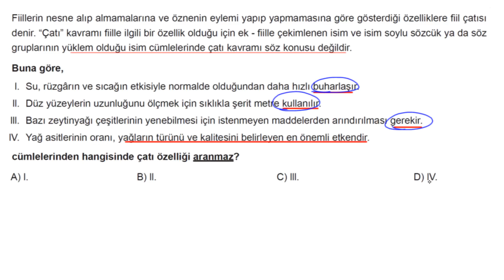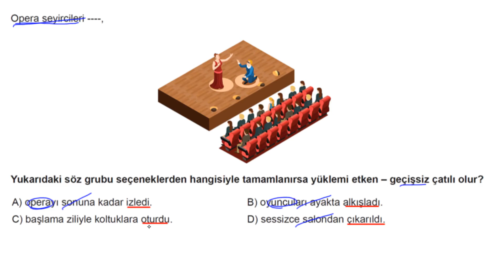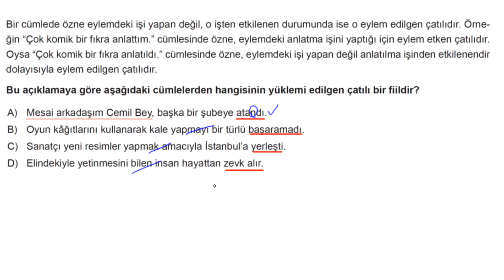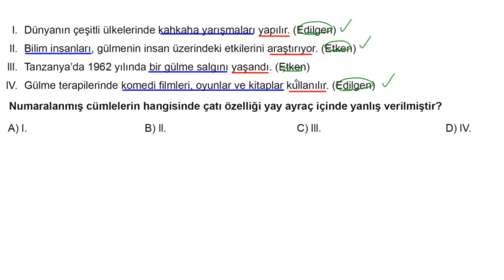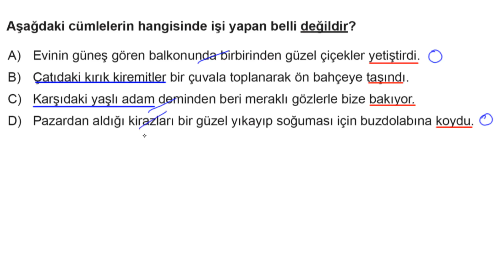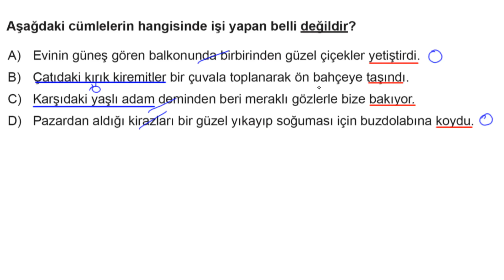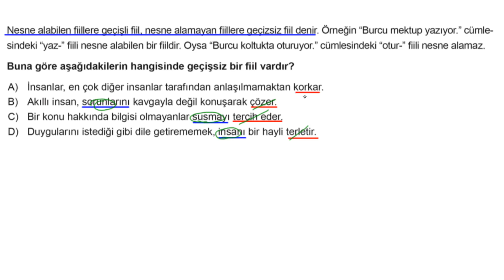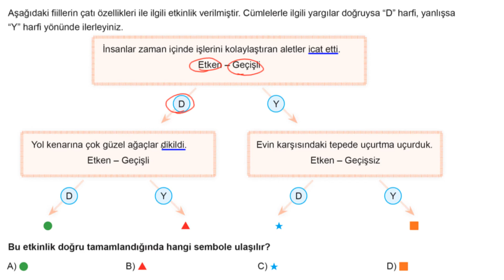LGS Türkçe Soru Bankası Bölüm 11 Test 01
🎞 Soru Listesi
▶ 00:00:00 Bölüm
▶ 00:00:00 Soru 1
▶ 00:00:57 Soru 2
▶ 00:02:45 Soru 3
▶ 00:04:25 Soru 4
▶ 00:05:56 Soru 5
▶ 00:07:16 Soru 6
▶ 00:08:27 Soru 7